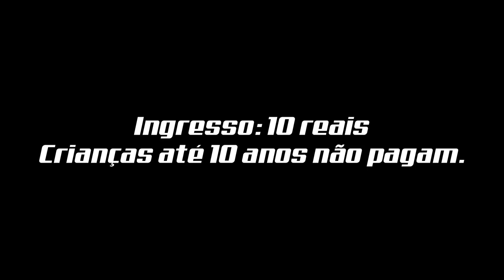TV Coral - Santa Cruz Pirates x Roma Gladiadores - Domingo, às 14 horas - Estádio Grito da República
Trilha: CD Avante Santa Cruz - Portão 10

Vídeo produzido pela Tv Coral, o canal oficial do Santa Cruz Futebol Clube.